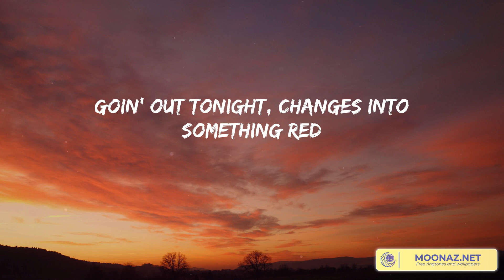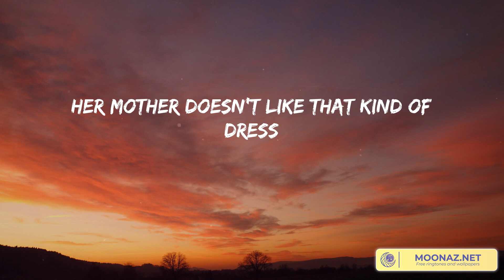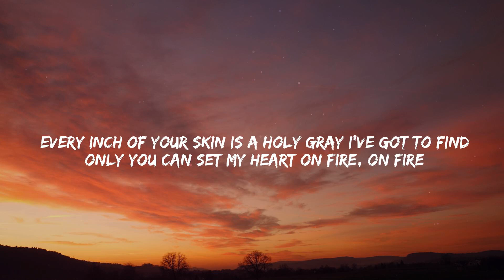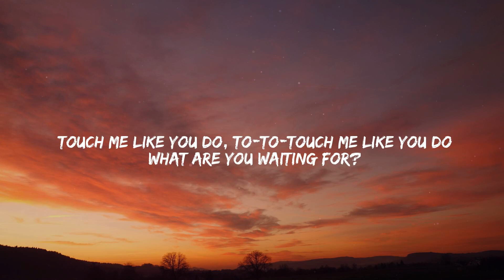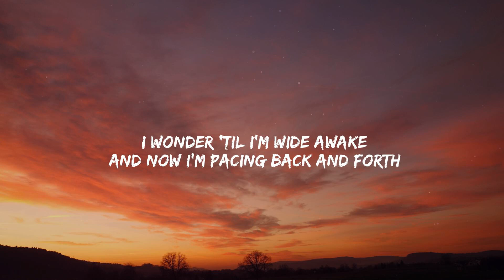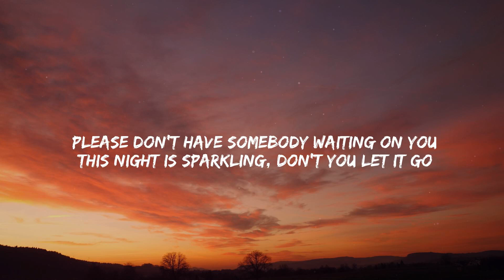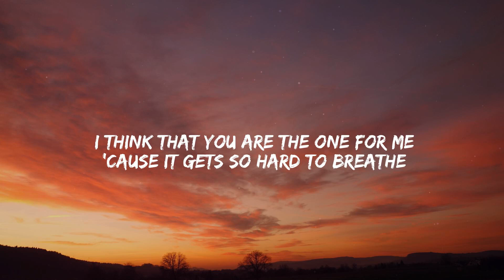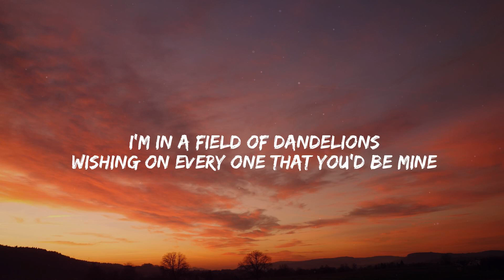Night Changes - One Direction [Lyrics] | Taylor Swift, Ellie Goulding, Troye Sivan